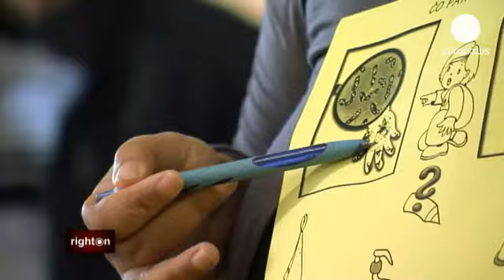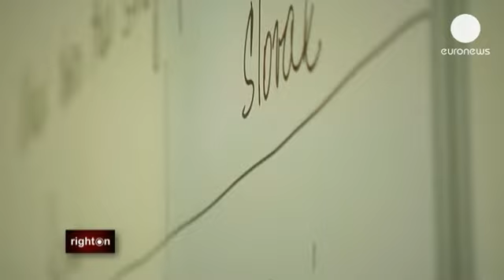Educação, a chave para a integração da comunidade Rom - right on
"- Na nossa escola a integração e a inclusão acontecem todos os dias. Uma das formas é ter a língua Rom como língua de trabalho das crianças. Penso que esta é uma forma de as integrar e nós fazemo-lo."

Monica Pinna, euronews:
"- A Eslováquia está entre os países europeus com maior número de Rom. A esperança média de vida é inferior à média nacional em 15 anos. Apenas 28 por cento das crianças chegam ao liceu e só 20 por cento dos homens têm um trabalho."

Este é o gueto de Moldava nad Bodvou, a cerca de 25 quilómetros de Košice, a segunda cidade eslovaca. Aqui vivem 750 pessoas, 420 das quais são crianças. As famílias dependem, sobretudo, das ajudas do Estado. Cada criança vale 22 euros mensais. Alguns residentes vivem em casas com água e eletricidade, e pagam uma renda à câmara municipal. Os restantes vivem em bairros de lata sem água, eletricidade nem esgotos.

O último estudo sobre a comunidade Rom tem nove anos. Nele foram recenseados mais de 100 bairros de lata só na região administrativa de Košice. A nível nacional havia quase 300, em condições tão precárias como as de Moldava. Aqui as crianças têm de caminhar cerca de dois quilómetros até à escola mais próxima. O número de inscrições é elevado porque os subsídios estatais dependem da assiduidade escolar. Mas o ensino pré-escolar não é obrigatório.

Michaela Csalova, Centro para o Desenvolvimento Sustentável:
"- O problema é que as crianças não são colocadas em creches onde podiam aprender hábitos básicos de higiene ou disciplina, o que lhes facilitaria bastante a vida quando chegassem à escola primária. Mas estas crianças são rejeitadas pelas creches aqui em Moldava."

Para ultrapassar este obstáculo, o Centro para o Desenvolvimento Sustentável começou a dar aulas às crianças em idade pré-escolar para facilitar a inserção das crianças Rom no ensino obrigatório. Estas aulas são cruciais, uma vez que uma grande percentagem de crianças é colocada em escolas de ensino especializado para crianças com deficiência, ou em turmas frequentadas exclusivamente pelos Rom.

Alžběta Dudyová, residente do gueto:
"- As crianças Rom não têm as mesmas oportunidades que as outras, porque lhes é difícil ir à escola. É-lhes difícil falar, ler e escrever em eslovaco. Mas os pais também deveriam fazer um esforço para encorajar os filhos a estudar."

Monica Pinna, euronews:
"- Um projeto de 2008 mostra que a integração é possível. Os estudantes de uma escola em Kremnica mostram-no diariamente."

Kremnica, no coração da Eslováquia, tem cerca de 300 residentes Rom, numa população de 5200 pessoas. Aqui, esta escola privada especializada na preparação de estudantes marginalizados ao ensino académico, acolhe alunos de todas as comunidades.

"- Nesta escola todas as crianças são educadas em eslovaco, em inglês e em língua Rom, além de também estudarem a história do povo Rom. Eu penso que esta é uma boa forma de integração e isto é específico da nossa escola. Nunca fiz este tipo de trabalho antes, apesar de eu também ser Rom."

Para alguns dos alunos uma turma mista é uma experiência nova. Nicola tem 17 anos e é a primeira vez que está numa aula com alunos de outras comunidades. A mudança não foi fácil.

Nicola Pokošová, estudante:
"- No início houve alguns olhares que me fizeram sentir estranha. Tive de construir relações. Pensava que ia ser rejeitada mas isso não aconteceu e acabámos por nos tornar amigos."

Esta escola oferece às crianças um local para aprender e brincar. A pintura, o canto e a música são algumas das atividades extraescolares que estão à mão de todos os alunos, independentemente da sua origem.

Jana Tomova, diretora da escola:
"- O nosso objetivo é educar as crianças Rom e prepará-las para o ensino geral. É que as crianças Rom são geralmente colocadas em escolas especiais onde conseguem apenas o equivalente a quatro anos curriculares em nove anos de estudos, o que também não é economicamente viável ."